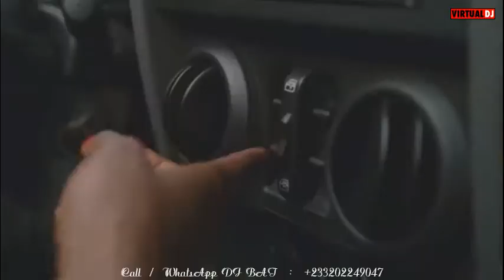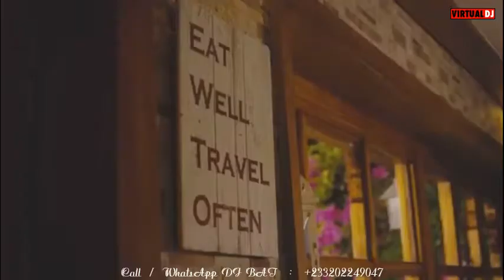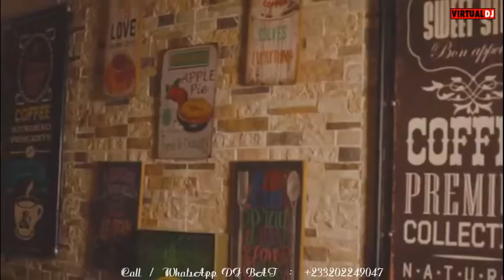SIMI x DJ BAT - Duduke Video Mix ( Best of Simi )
DJ BAT PRESESENTS TO YOU A VIDEO MIX OF SIMI'S LOVE SONGS